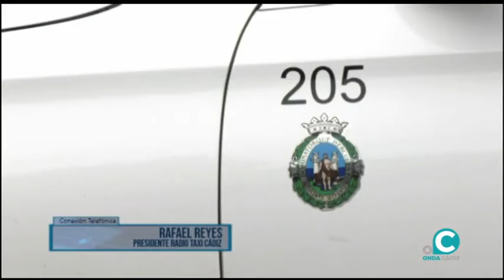CÁDIZ AL DÍA 24 02 2021 ONDA CÁDIZ TV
Con Juan Muñoz quien profundizará sobre el nuevo encuentro entre el Ayuntamiento de Cádiz y el gremio del Taxi para abordar el borrador de modificación de la ordenanza municipal con entrevista a
Rafael Reyes. Presidente de Radio Taxi Cádiz. Así como las primeras noticias que surjan en las primeras horas del día en la capìtal gaditana